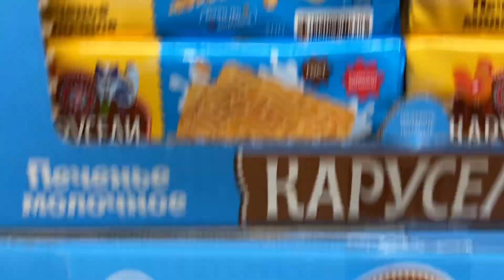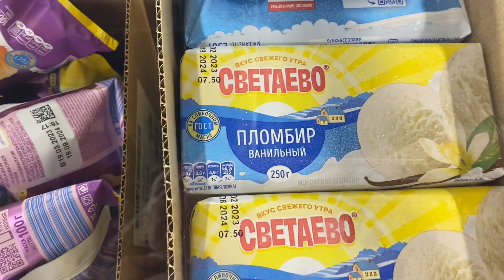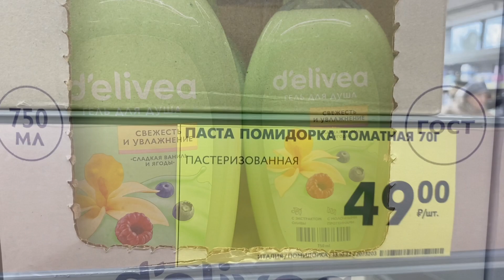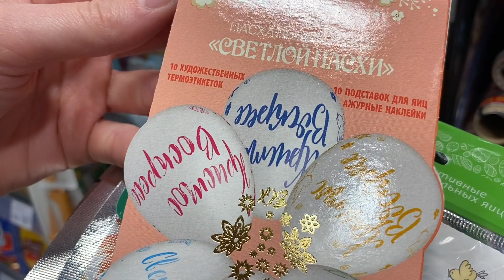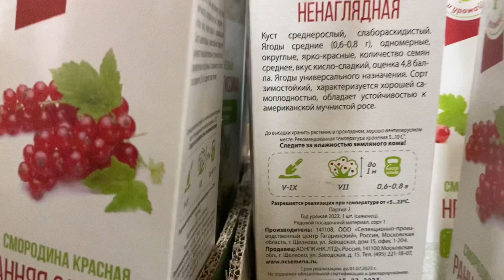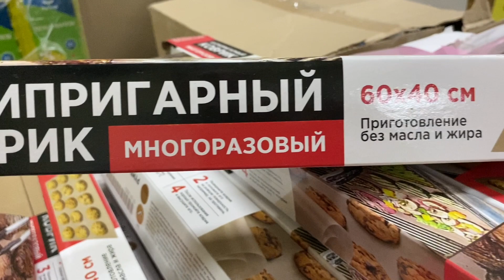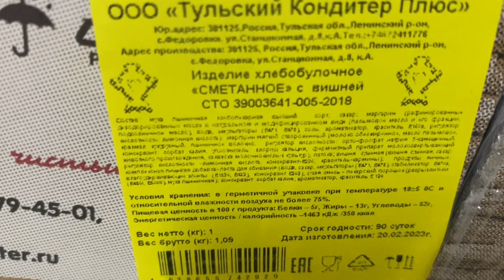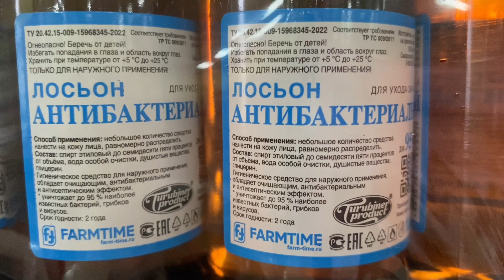Чижик, Светофор, Шурик